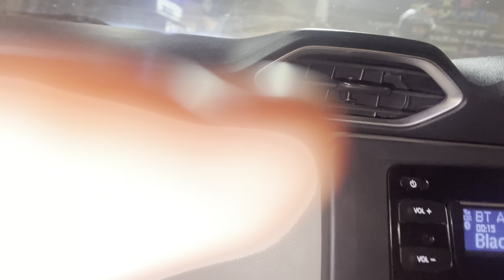Travelling my mother - I made my car bla bla for very first time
Here I’m going to kasol with mom very first time it’s gonna be amazing
So i made my car bla bla very first time

Travel take me everywhere … in Nissan Magnite